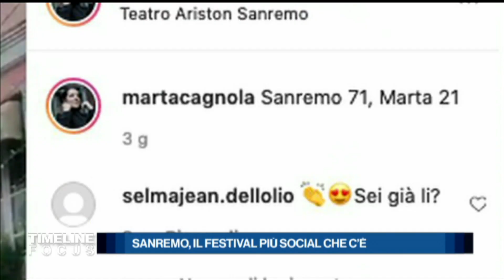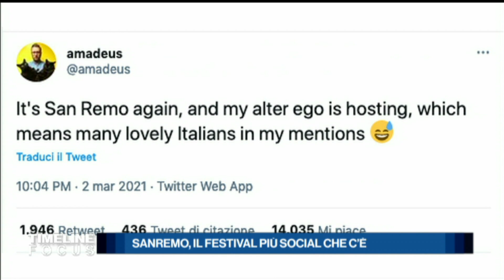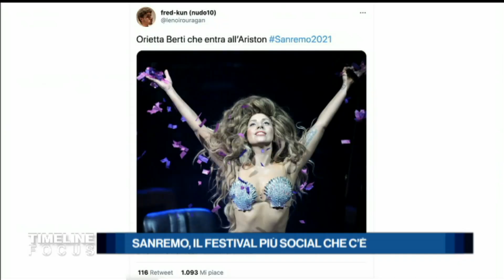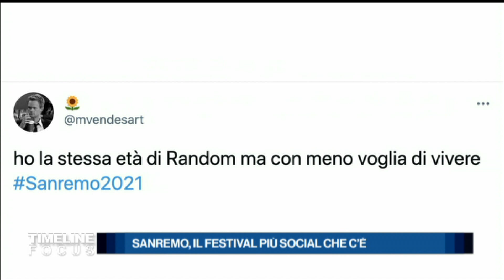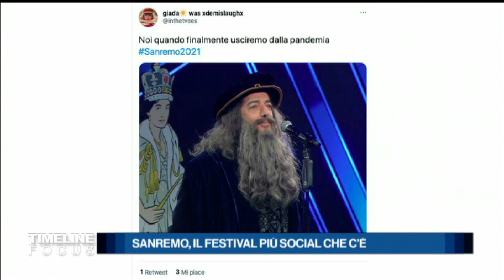Sanremo, il Festival più social che c'è - Timeline Focus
In attesa della finale e del vincitore della 71esima edizione del Festival della canzone italiana, un primo bilancio di Sanremo visto dal punto di vista dei social, popolatissimi e molto attivi durante le dirette e non solo. Ospiti di Marco Carrara la giornalista esperta di Festival Marta Cagnola, il comico e conduttore del Prima Festival Giovanni Vernia e uno dei big in gara, il giovanissimo rapper Random – tutti collegati da Sanremo. Un festival particolare, senza pubblico in sala e in tempi di emergenza pandemica e rigidi protocolli sanitari, ma sempre un momento in cui gli italiani si ritrovano e si riconoscono. Anche sui social, che hanno fatto registrare numeri altissimi di partecipazione e interazione, e che contrappuntano le esibizioni di cantanti e ospiti, con “meme” e battute che fanno concorrenza ai comici professionisti.